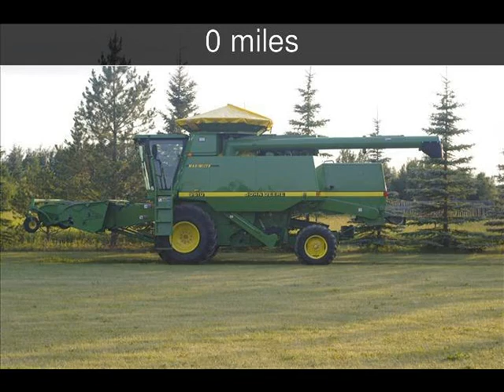1998 John Deere 9610 Used Powersports - United,States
See more details about this used powersport This 1998 John Deere 9610 with 0 miles is for sale at Vehicles by Seller.